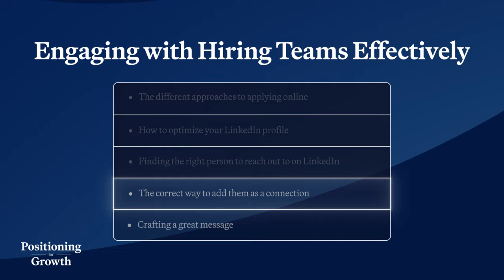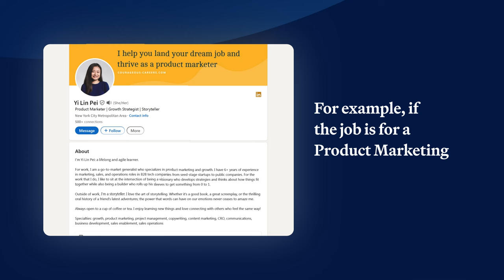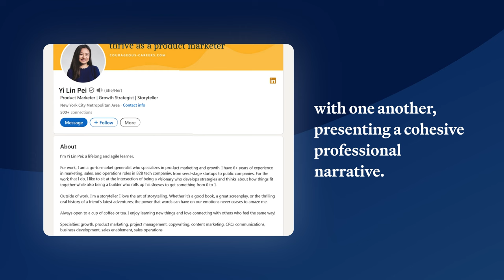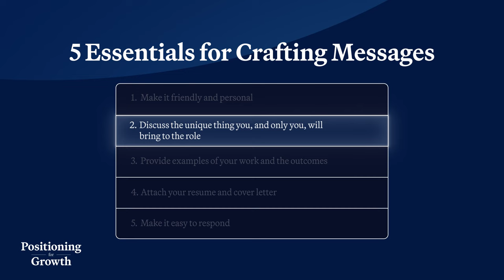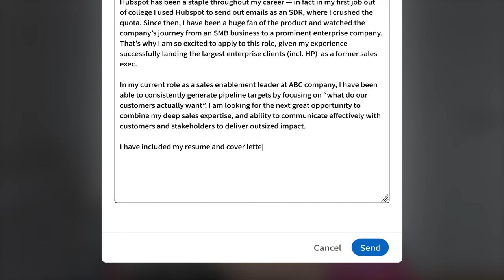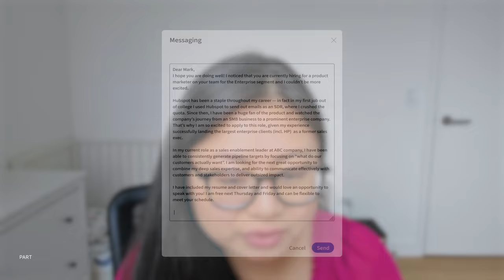How to Land More Job Interviews with LinkedIn Outreach | Positioning for Growth with Yi Lin Pei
LinkedIn is one of the best tools for your job search - applying with a resume isn't going to cut it. This is how you can learn how to use LinkedIn to craft the perfect outreach message that won't get overlooked, and bring your name to the top of the hiring manager's mind.

TIMESTAMPS:
00:00 - Why you should use LinkedIn for outreach
01:23 - The different ways to apply for jobs
02:35 - 1. Optimize your LinkedIng profile
03:30 - 2. Find the hiring manager
03:56 - 3. Adding the hiring manager on LinkedIn
04:26 - 4. Crafting a LinkedIn outreach message
06:23 - 5. How to use LinkedIn for job search outreach

Produced by the Compete Network powered by Klue.

Check out the Compete Network to find the industry's best competitive content all in one place

Sign up for our weekly Coffee & Compete Newsletter for your weekly dose of the best competitive content

About The Compete Network:
The Compete Network by Klue is your home for the best content, events, and resources on competing. From building your first battlecards to enabling thousands of reps to product marketing at a Fortune 500, the Compete Network brings together the biggest names in the competitive enablement and competitive intelligence community.

About Klue:
Klue provides a lens into your competitor’s world, continuously updating and connecting dots to help you win more business. It’s a new way to capture, manage, and communicate market insights from the web and across the company, in platforms you already use.